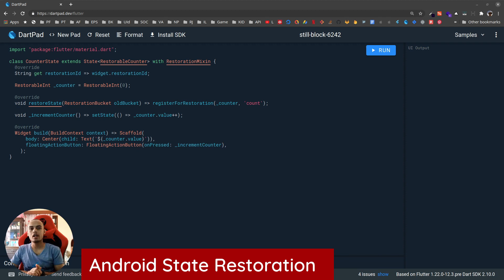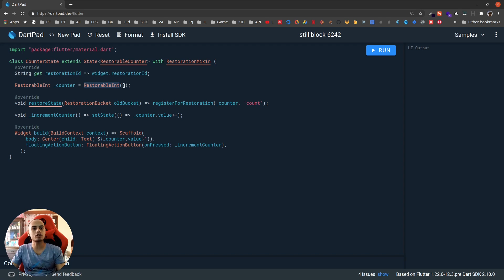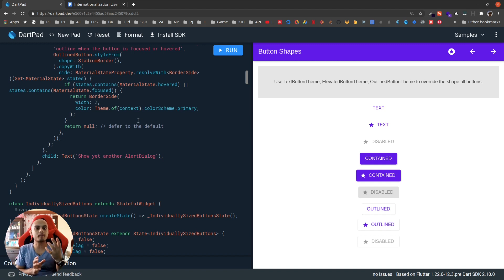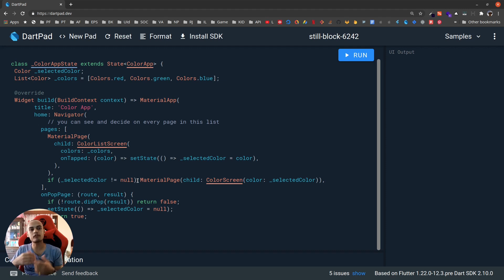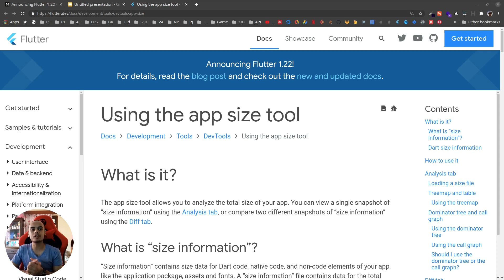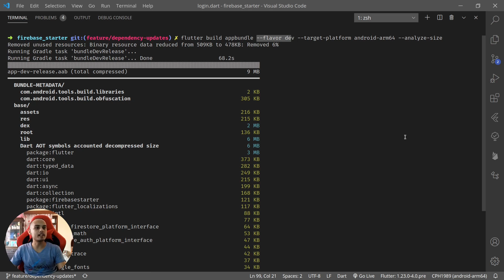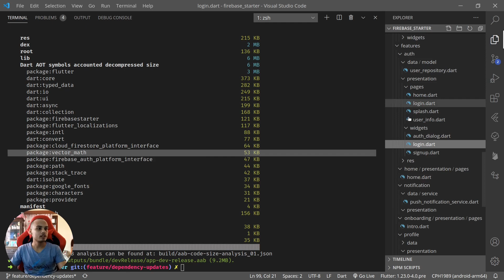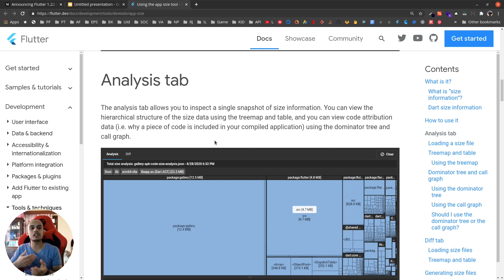Flutter - What's new in Flutter 1.22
This is the summary account of Flutter 1.22 stable release. Please let me know what you think in comments.

00:00 Welcome
00:44 Android 11 and iOS 14 Support
01:39 Android state restoration
03:10 New material button universe
04:41 Internationalization
05:39 Navigator 2.0
06:43 Stable Platform Views
07:18 Unified Dart Dev Tools
07:53 App Size Tool
08:54 App Size Tool Demo